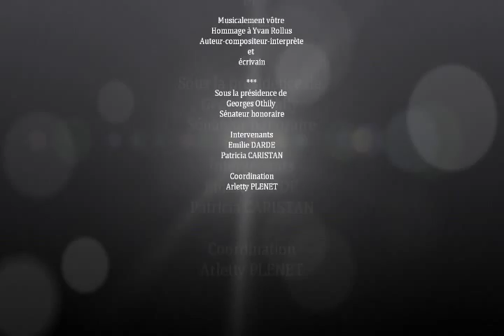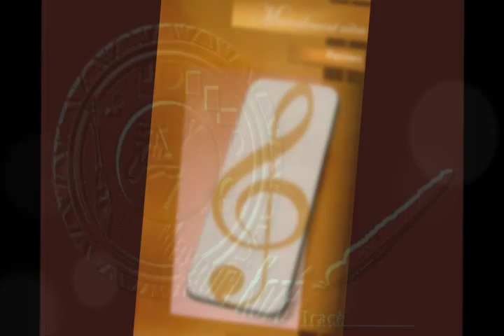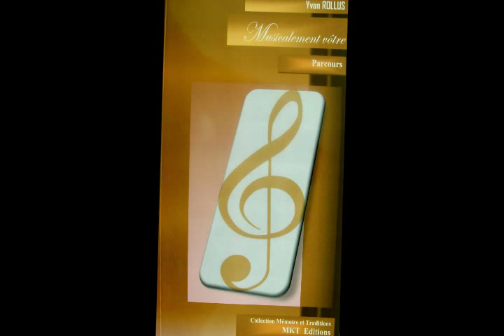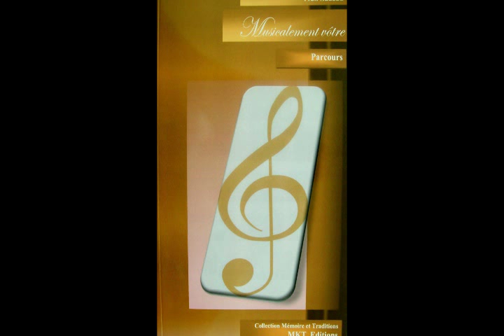Musicalement vôtre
Hommage à Yvan Rollus

Auteur-compositeur-interprète  et écrivain guyanais
Le 6 décembre 2013, l'association littéraire Mayouri Kozé Tracé a organisé la soirée clôturant l'année 2013. Une année consacrée à la publication des écrits d'Yvan Rollus: "Duo", "Rencontres éphémères", "Listwè nou péyi", "Musicalement vôtre". Une vie bercée par une passion: la musique.
Georges Othily, Sénateur honoraire, présidait cette soirée.